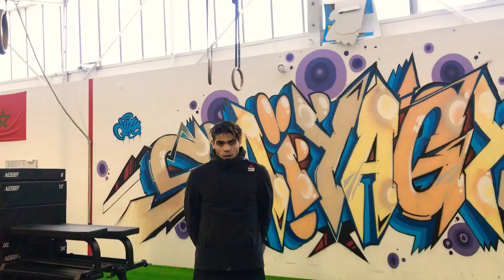Inverted Pike pull ups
Détail en vidéo